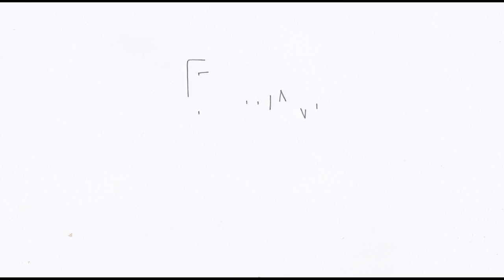OS41 Oxbow School Final Project - Oliver P.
Final Project video by Oliver P.